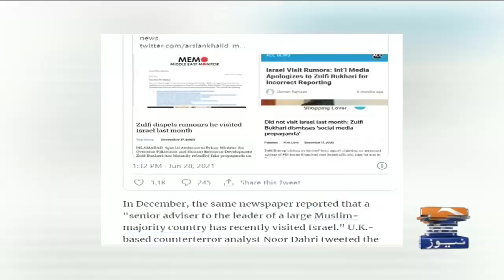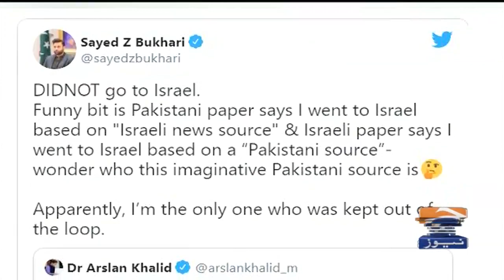The Taliban Will Decide if Pakistan Recognizes Israel